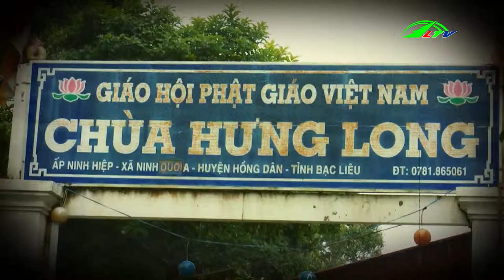Nạn Trộm Cắp Nơi Thờ Tự Phần 1 | Lâm Đồng TV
Góc Nhìn Đa Chiều Nạn Trộm Cắp Nơi Thờ Tự Phần 1